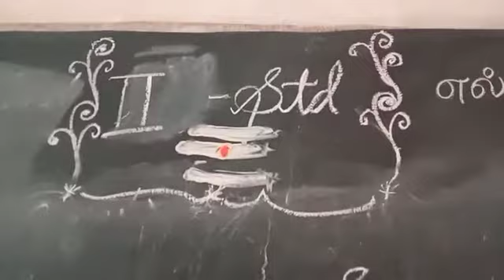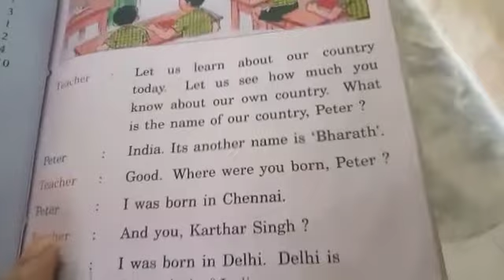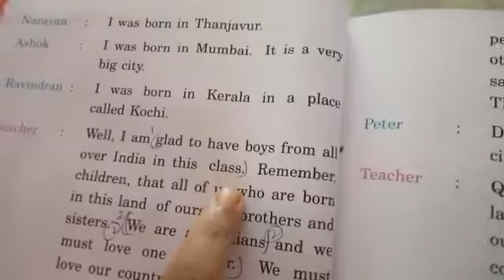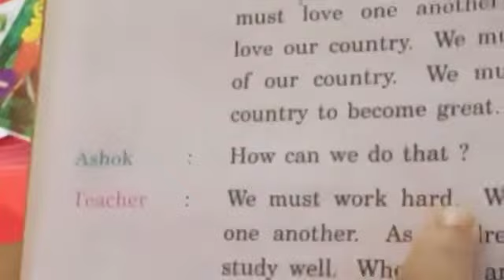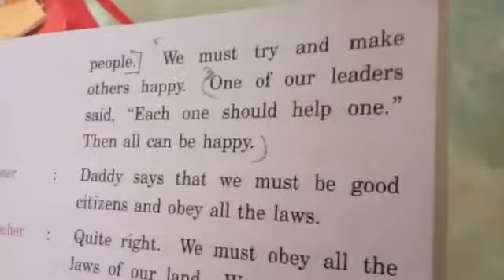2nd std VE class unit 1 part 1